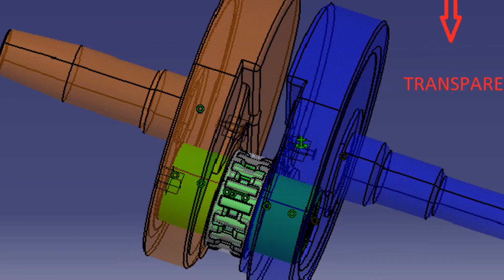crank shaft details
Details view of crank shaft catia model assembly transparent view or ansys view